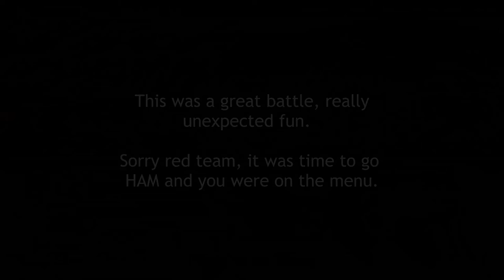Paging Mr. Radley (T49 Radley Walters Medal)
Sometimes you just get away with everything you try.